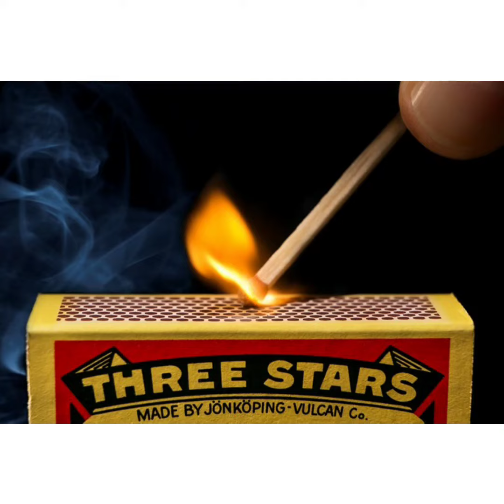K1 11 Mei 2020 "Fungsi api"